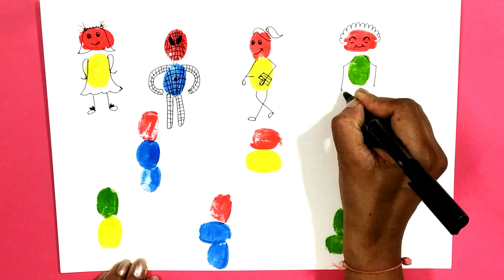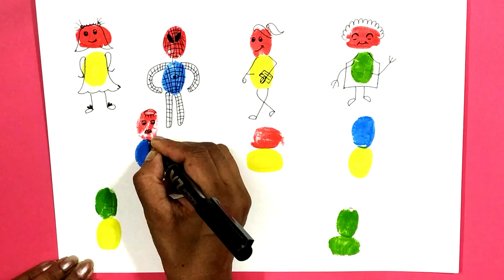10 Beautiful ThumbPrint Cartoons|| FingerPrint Drawing Ideas|| Thumb/Finger Impressions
10 FUN FINGER PRINT & THUMB PRINT ART IDEAS

Kids will love trying these amazing and easy thumb print drawings!!!

Easiest way to make drawing by using your finger print impressions...so simple & attractive that you will love this technique.
How to make easy finger print art for kids!!!
Your Likes, Comments, & Share motivate me to prepare more craft ideas and tutorials for you.
Add your comments if you want any other crafts which you are interested.. I will be happy to try them...